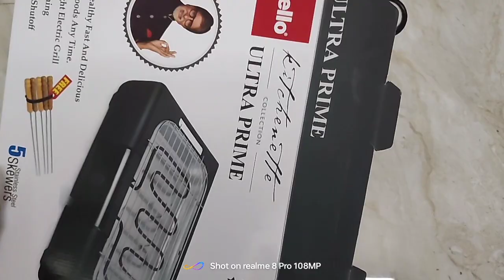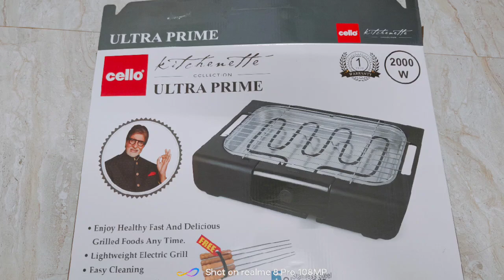Ultra Prime Cello Kitchen Collection